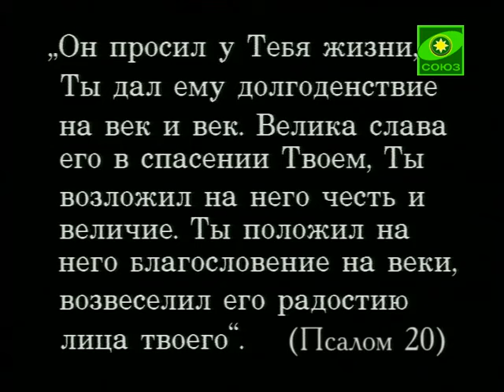Государь-император Николай Второй. Возвращение